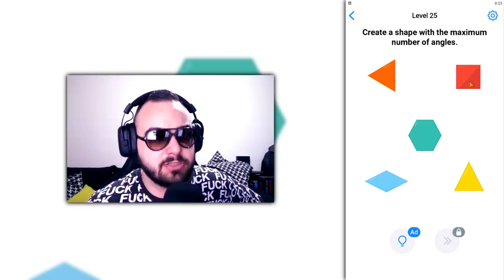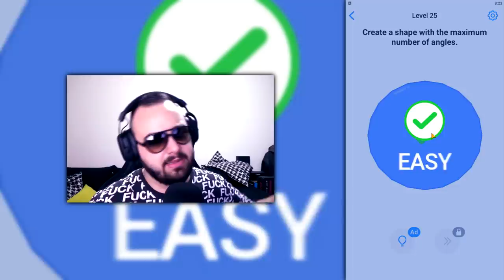MORAMO SPASITI OVO DIJETE OD UBICE! (Šta da radimo?)